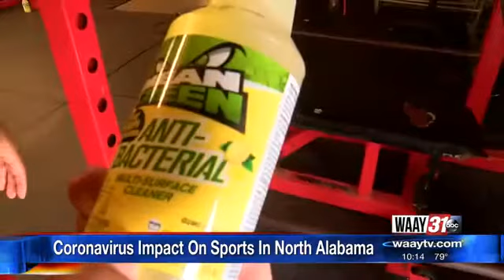Coronavirus impact on sports in North Alabama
A discussion with Darwin Salaam from SQUAD INC Training